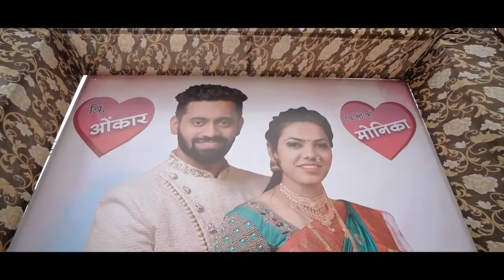sweet couple 😍sp creation